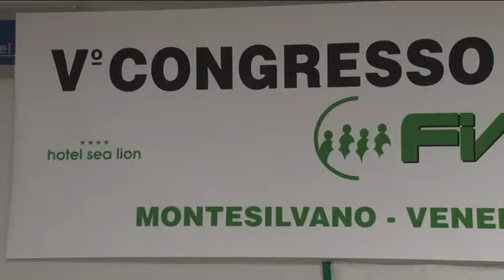5° congresso provinciale Fials a Montesilvano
I problemi dei lavoratori nella sanità abruzzese al centro del congresso in corso di svolgimento oggi a Montesilvano il 5 Congresso provinciale della FIALS (Federazione Italiana Autonomie Locali e Sanità)